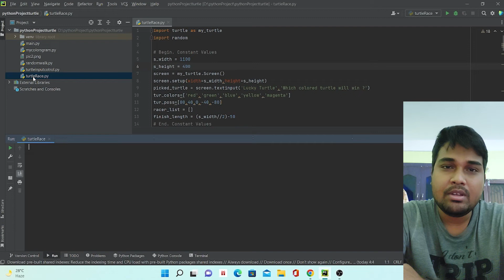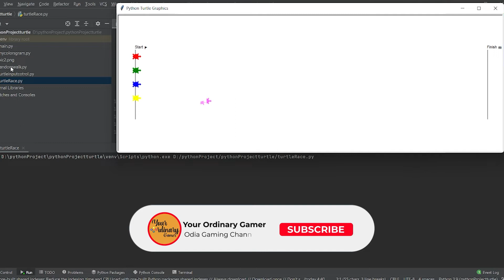Turtle Racing using Python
In this video I have created a turtle race simulation using python and turtle library. If this video gets 1000 likes will upload the code in git for you to check out and play around with it.